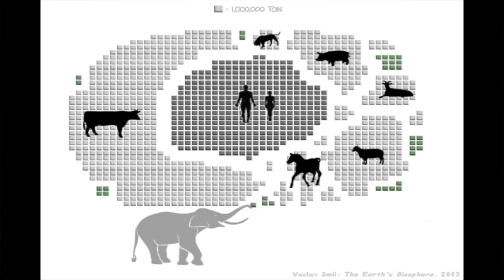Love in the Anthropocene | Dale Jamieson | TEDxLUISS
What will it be of love in the era of human domination over nature? Can we love what our parents and grandparents used to love? And is it our love the same love they used to share? In his inspiring Talk, Dale Jamieson, Professor of Environmental Studies and Philosophy at New York University (NYU) answers these questions and explains why we can ultimately keep love in the Anthropocene alive.

He is the author of Morality's Progress:  Essays on Humans, Other Animals, and the Rest of Nature (2002); Ethics and the Environment:  An Introduction (2008); Reason in a Dark Time:  Why the Struggle to Stop Climate Change Failed--And What It Means For Our Future (2014); and, with Bonnie Nadzam, Love in the Anthropocene (2015)